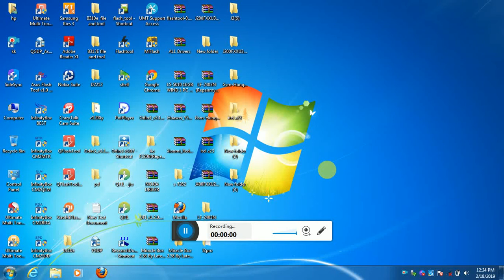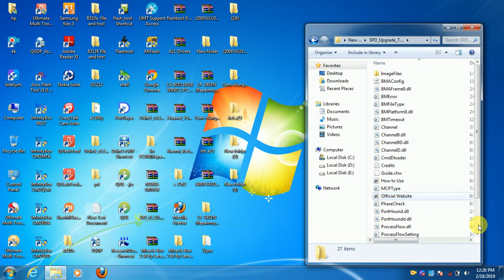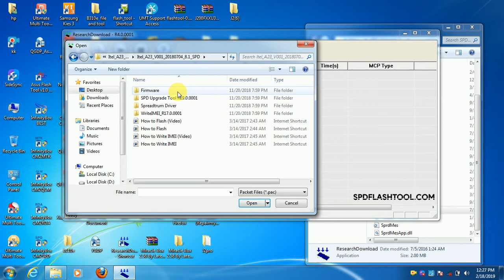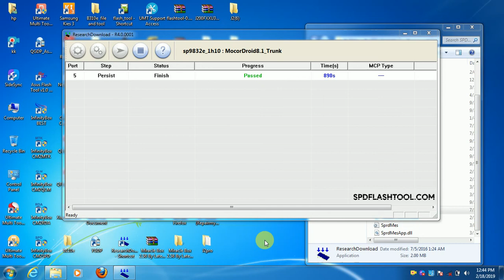i tel a23 frp bypass ! ITel A23 Frp Unlock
Namaskar Dosto Is channel par mobile technology related video mileage

Hi
I am Krishna welcom to our youtub channel Krishna mobile a1

Dots is video me Maine aapko ITel A23 Frp Unlock
 ke bare me much achchi solution dene ki poor koshish ki
Hi ummeed hai aapko ye video pasand aayegi...